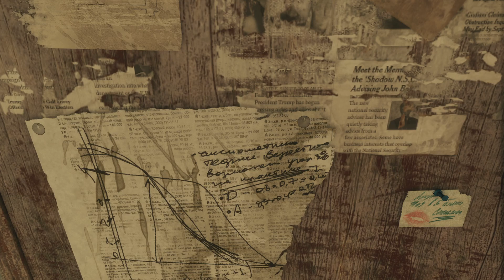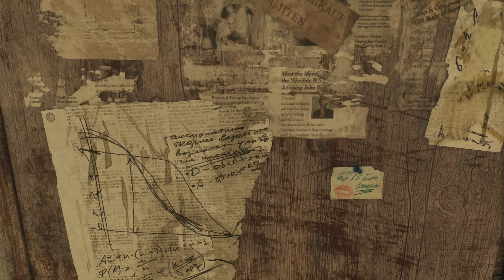Metro exodus. Close up of posters